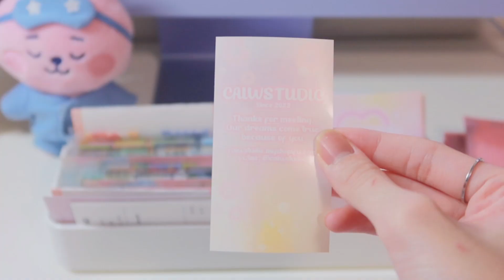CAIWSTUDIO | Sticker Store Vlog #3 | Pack New Year Gifts